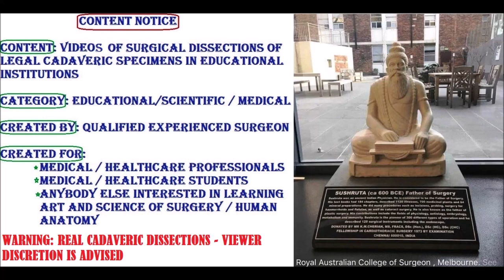DELTOID Morphology Relations Neurovascular and Clinical Aspects – Sanjoy Sanyal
It shows the surgical anatomy of the Deltoid muscle, and Axillary nerve supplying it. Real-time dissection is shown. The specimen was harvested from a cadaver.
Clinico-functional aspects of Axillary nerve injury and deltoid paralysis are described.
Cameraperson was an enthusiastic MD1 student, using my Samsung Galaxy S8 with its 8/12 MP cameras.